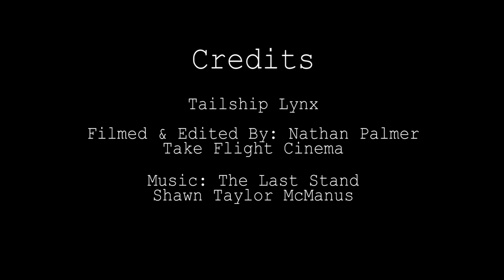NSF 2017 - Setting Sail (by Nathan Palmer)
Join us for the Nantucket Shorts Festival 2017! In Setting Sail, watch the Tall Ship Lynx prepare to sail the waters of Nantucket.
Directed by Nathan Palmer.